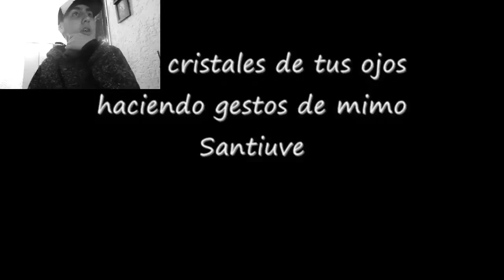Santiuve - A los cristales de tus ojos - VÍDEO REACCIÓN (BUEN TEMA)